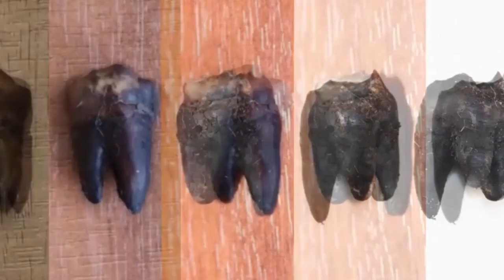The tooth has been in Coca Cola for 6 years. EXPERIMENT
who is cooler ? write in the comments
Support the release of new episodes,
Write a helpful comment.
Mumbo Fuzzy